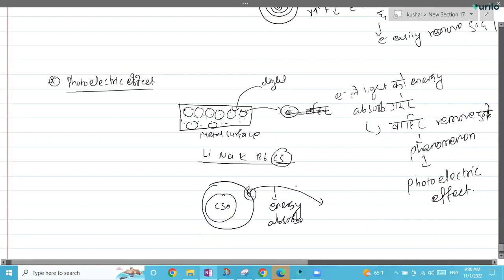LECTURE 1 ON ALKALI METALS BY KUSHAL BHUSHAL